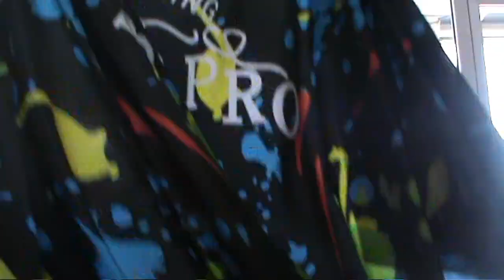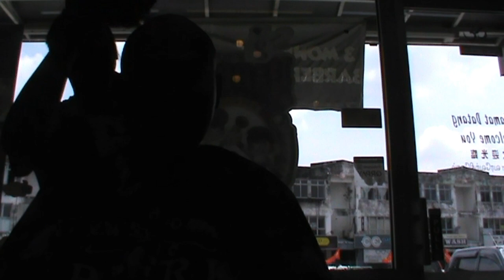Botak Proses, Bold ( No Hair ) 剃光头的整个过程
Botak Proses, Bold ( No Hair 无发悟天 )
- 剃光头的整个过程

( No Hair ) Does Not Mean ( No Stress ) - 有问题的话 ( 你就需要去面对问题 ), 把问题给解决掉
( 就算你把头剃光光了 , 问题还是没有被解决掉 )
不然的话，晚上会很难好好地睡懒觉

Click Full Video 请看完整版影片